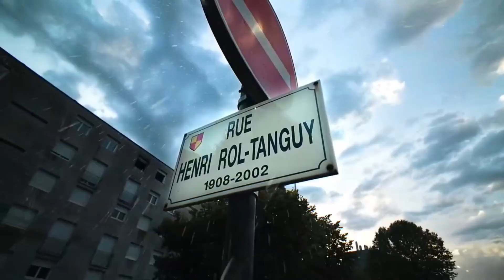[FREE] Uk Drill Type Beat x Ny Drill Type Beat "Cold" | Uk Drill Instrumental 2023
if you use it without lease credit me in the title (prod.fake).
If you wish to post on streaming platforms such as Spotify, Apple Music, etc. you need to purchase a license.

[FREE] Uk Drill Type Beat x Ny Drill Type Beat "Cold" | Uk Drill Instrumental 2023  (Prod.fake).
Tags(ignore)

free pop smoke type beat 2023
22gz type beat

dark 22gz type beat
new york drill type beat
new york drill type beat 2023
ny drill type beat
22gz x pop smoke type beat
pop smoke type beat 2023 dark
pop smoke type beat dark
22gz type beat free
22gz and pop smoke
beat, rap instrumental, rap, instrumental, beat, free type beat, 2023,

drill beat free
free drill type beat 2023
drill beat 2023 free
drill type beat dark
hard drill type beat 2023
drill beat 2023 hard
drill type beat smoke
free drill beat 2023
hard drill type beat free